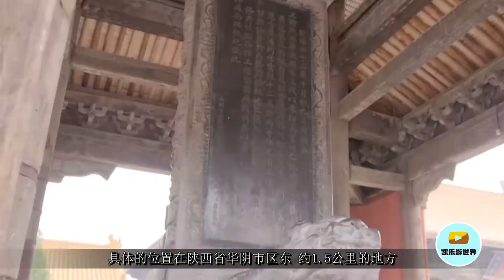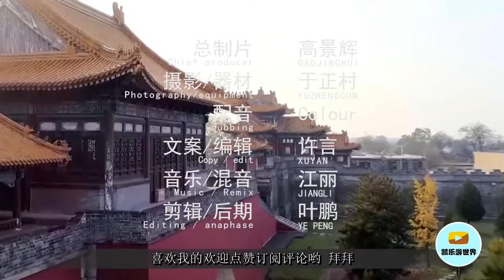陝西境內的“故宮”，曾有56位帝王慕名朝拜，你知道是哪兒嗎？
In the "Forbidden City" in Shaanxi, there were 56 emperors who worshiped. Do you know where it is?
陕西境内隐藏的“故宫”，曾拨款2000多万修整，有谁知道在哪？
The hidden "Forbidden City" in Shaanxi has allocated more than 20 million repairs. Who knows where?
陝西境內隱藏的“故宮”，曾撥款2000多萬修整，有誰知道在哪？
陕西   西岳庙  小故宫   华阴市  风景  秀美
Shaanxi Xiyue Temple Small Imperial Palace Huayin City Beautiful scenery
陝西 西嶽廟 小故宮 華陰市 風景 秀美
今天要说的这个主角，就是一个很有趣的地方，被人们称之为陕西的小故宫，也就是西岳庙。具体的位置在陕西省华阴市区，也是岳镇的东端。这里是道教主流教派，全真派的圣地，里面供奉的是西岳华山兵神金天王。
The protagonist to be said today is a very interesting place, known as the small imperial palace in Shaanxi, which is the Xiyue Temple. The specific location is in Huayin City, Shaanxi Province, and is also the eastern end of Yuezhen. Here is the mainstream sect of Taoism, the sacred place of the true faction, which is dedicated to the Western Heavenly Mountain God God of Heaven.
今天要說的這個主角，就是一個很有趣的地方，被人們稱之為陝西的小故宮，也就是西嶽廟。具體的位置在陝西省華陰市區，也是嶽鎮的東端。這裡是道教主流教派，全真派的聖地，裡面供奉的是西嶽華山兵神金天王。